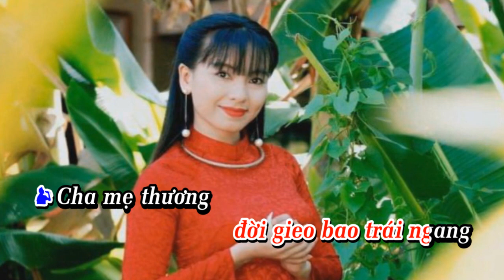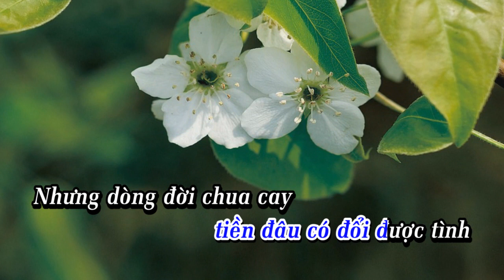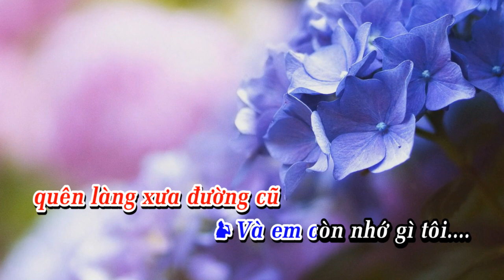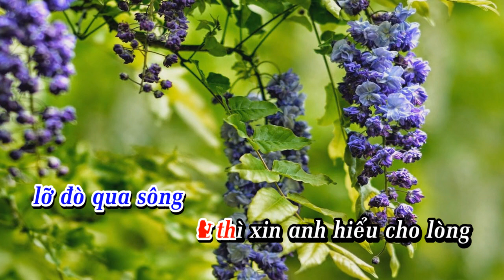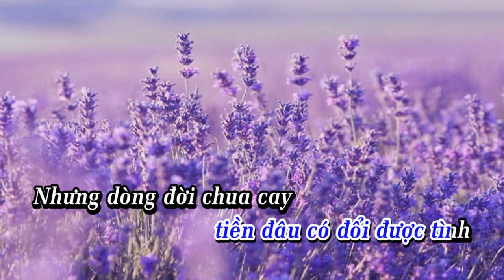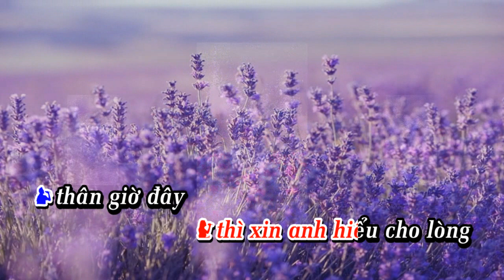Karaoke Beat TIỀN ĐÂU CÓ ĐỔI ĐƯỢC TÌNH - NHẠC : LÊ THIÊN NHÃ - TRÌNH BÀY : CAO HUY THẾ & HOÀI PH